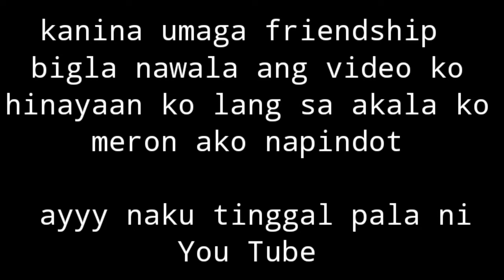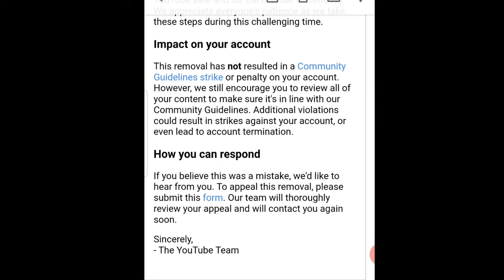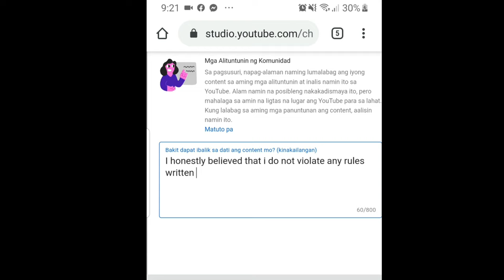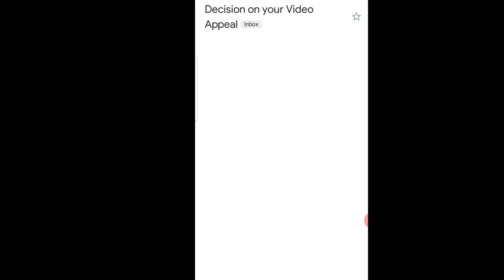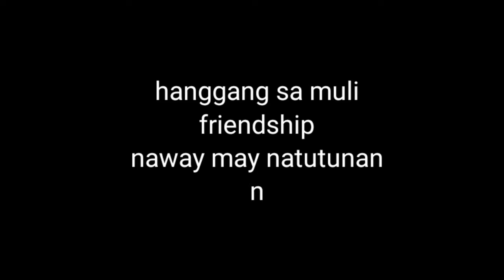Paano Magbalik ng video tinanggal ni youtube/video violation binura ni yt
In this video im gonna share how to put back the video that has been removed by youtube, i will show on how to appeal to youtube inorder to put back my video due to violation|leah diola